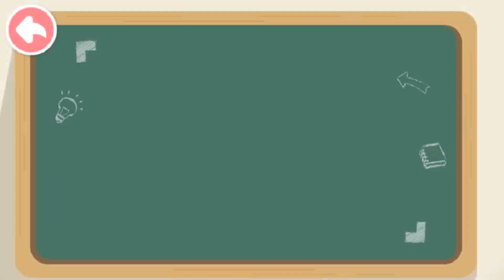BUKU HARIAN DETEKTIF | SHERIFF LABRADOR | TAMAN HIBURAN | MENCARI ANAK HILANG | BABYBUS INDONESIA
Coba dan alami simulasi proses investigasi dan pecahkan kasus-kasus sulit!

Lihat! Ini adalah hari yang baru di kantor polisi. Permintaan bantuan dari warga kota dan kasus kejahatan yang sulit menunggu untuk kamu selesaikan!

KASUS 1: MINUMAN SODA YANG DICURI DARI TOKO
Minuman soda di toko kelontong dicuri. Bagaimana kita bisa menemukan barang yang dicuri? Observasi tempat kejadian perkara dan cari petunjuk. Dapatkan video pengawasan dan pusatkan perhatianmu pada pencarian tersangka.

KASUS 2: KASUS GRAFITI DINDING
Kriminal grafiti sedang bersembunyi di dalam gedung. Para saksi ingat bahwa bagian luar gedung itu dicat dengan warna hijau dan ada bunga biru di pintu depannya... Coba lihat gedung mana yang sesuai dengan deskripsi tersebut.

KASUS 3: MENGHILANGNYA BERUANG KECIL
Apa yang terjadi pada beruang kecil? Serigala membawa lari beruang kecil! Ketika mengejar serigala, kamu harus menghindari kulit pisang dan genangan air yang ada di tanah agar kamu bisa menangkap serigala dan mendapatkan beruang kecil itu kembali.

Antelop dan anak kucing telah mengirimkan permintaan bantuan. Ayo urus kasus-kasus baru ini!

FITUR-FITUR:
- Mainkan peran dan jadilah petugas polisi yang hebat.
- Tiga area kantor polisi untuk kamu jelajahi: ruang interogasi, ruang komando, dan ruang pelatihan.
- Rasakan simulasi investigasi kejahatan dan pahami prosesnya.
- Pelajari berbagai metode deteksi kejahatan: membuat surat perintah penangkapan, menginvestigasi video pengawasan, dan mewawancarai para saksi.
- Dua jenis pelatihan polisi harian: simulasi lari jarak jauh dan pelatihan berpikir logis.